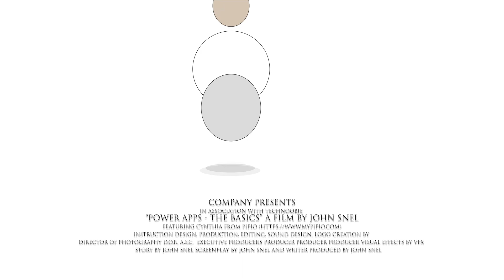16. Course Conclusion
In this video, we'll discuss the Power Apps homepage and what you can do on it.

If you're new to Power Apps, or if you just want to know more about it, this video is for you! We'll discuss the features of the Power Apps homepage and show you some of the things you can do on it.

This video is important because it explains the features of the Power Apps homepage and how you can use it to manage your projects and work smarter in PowerApps, so make sure to watch it now!